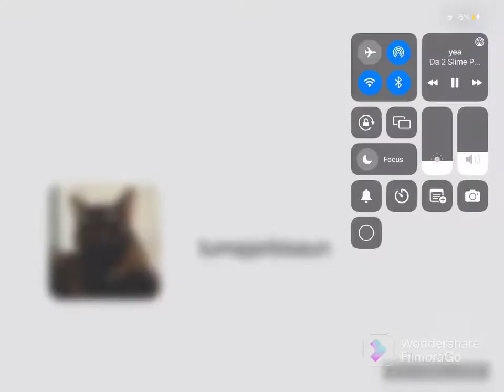Back to the past.